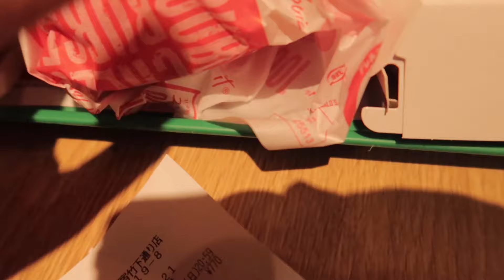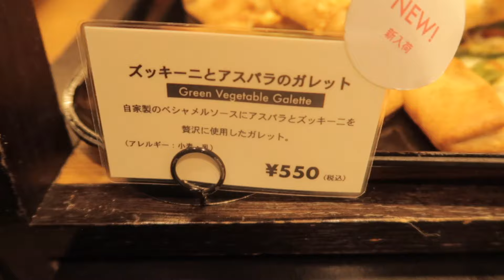🇯🇵 Japan Trip! Mt. Fuji🗻, Tokyo Disney🎠, Mari Car🏎🗼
The second part of my Japan vlog (: Finished up the last three days doing a tour to Mt. Fuji, exploring Tokyo Disney/DisneySea, and driving around Tokyo with the Mari Car tour! Japan has so much to offer, and 5 days was seriously not enough. Still grateful to have explored what I could, and hopefully I can return back in the near future! Hope you guys enjoyed, thanks again.
-  Mia

Ticket links of places I visited/did!
[Tip] For this tour, you have the option to do a bento box lunch. I HIGHLY suggest just bringing your own snacks/lunch beforehand. You don't really have time to buy lunch while you're on the tour, and the bento box lunch was alright in my opinion.  You're traveling on a tour bus, so you're belongings are safe whenever you are doing stops for sightseeing.

🎠Tokyo Disney -

Highly suggest the three hour tour! Our slot time was from 3-6PM if you're wondering (:

Sky - BOHKEH ft. Baechel